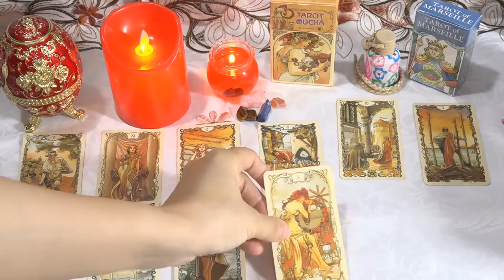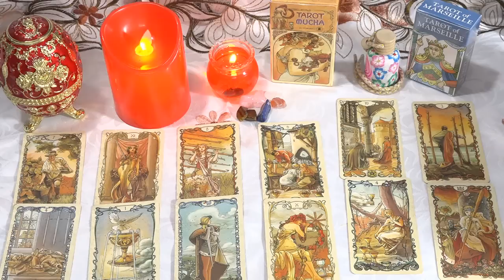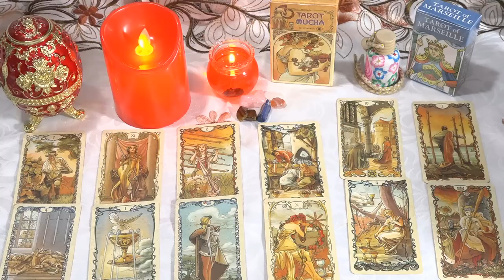Horóscopo de hoy🔴18 de Diciembre✨ La vida de hoy está llena de suerte y oportunidades para el éxito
Horóscopo de hoy Domingo 18 de Diciembre 2022. Marte 135 grados Plutón muestra que lo que dices es algo personal, así que no digas demasiado, evita llevar las cosas demasiado lejos.
Carrera: ahora necesita ser más observador para reconocer qué acciones pueden ser constructivas y/o destructivas, y luego saber qué hacer en el siguiente paso.
Aries 02:17
Tauro 04:32
Géminis 06:45
Cáncer 08:54
Leo 11:08
Virgo 13:20
Libra 15:36
Escorpio 17:47
Sagitario 20:04
Capricornio 22:17
Acuario 24:34
Piscis 26:46